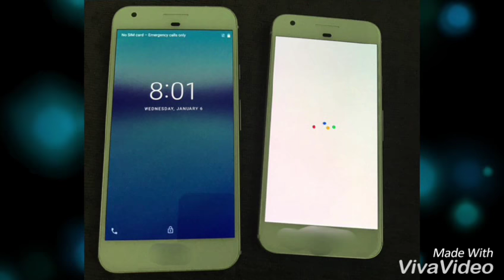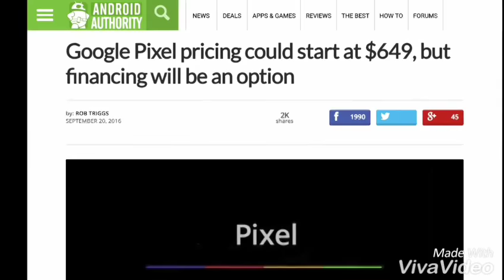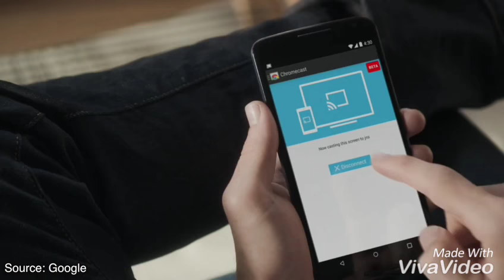What to expect from Google,s Oct. 4 event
Checkout what to expect from Google,s Oct 4th event
Official I/O on Oct 4th